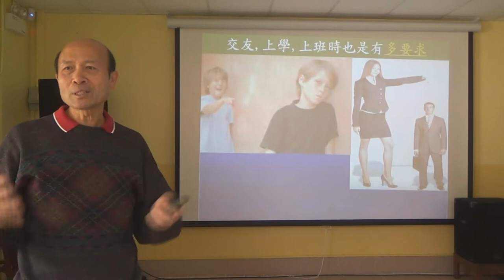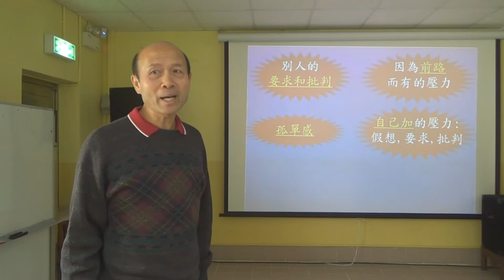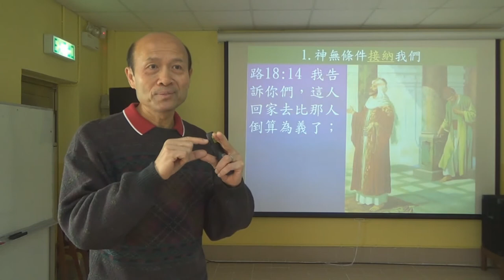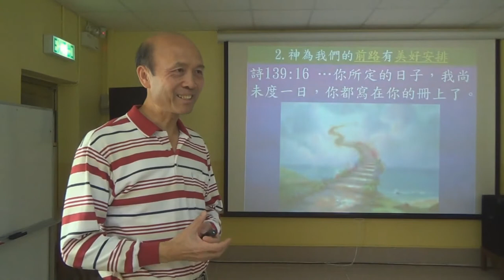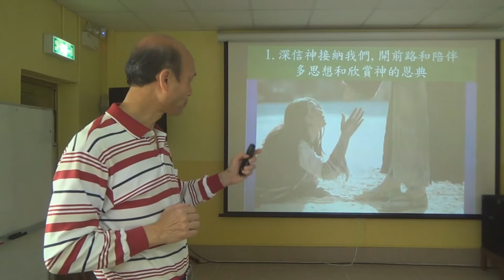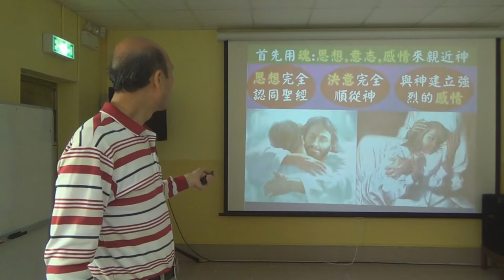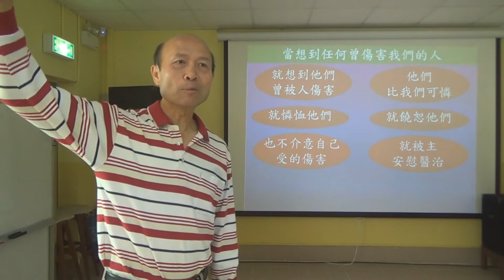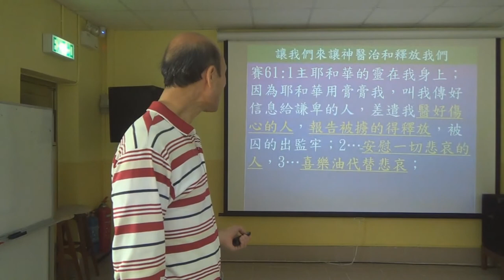如何經歷生命的釋放 - 葉牧師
如何經歷生命的釋放
1．星期日：3:15崇拜；2:30服事禱告；崇拜後有小組及侍奉訓練課程。
2．星期一：4時服事禱告，7時侍奉訓練課程。